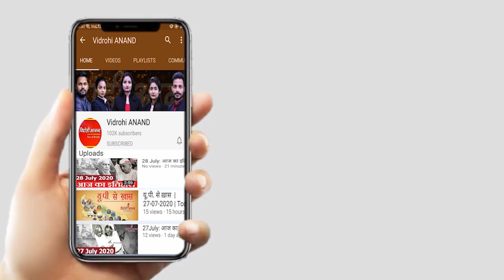24 December 2020 : आज की बड़ी खबरें फटाफट | Corona Update | Vidrohi Anand | Morning Bulletin